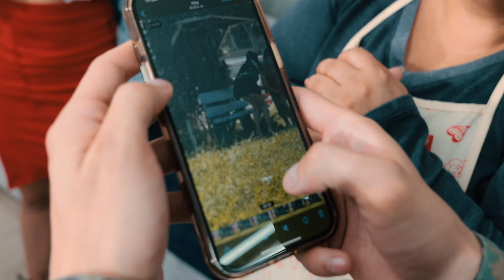Fingió embarazo para quedarse con la fortuna de un militar